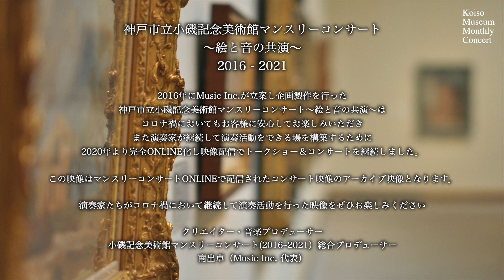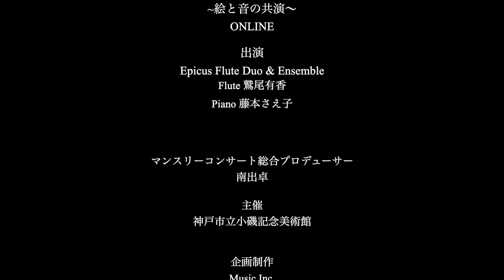2020.11.15 小磯記念美術館マンスリーコンサート〜絵と音の共演〜ONLINE / Flute 鷲尾有香 / Pianist 藤本さえ子 / Poulenc Flute Sonata exc.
神戸市立小磯記念美術館マンスリーコンサート〜絵と音の共演〜（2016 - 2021）

Music Inc.が2016年に立案＆総合プロデュースを行った小磯記念美術館マンスリーコンサート〜絵と音の共演〜は、コロナ禍においてもお客様に安心してお楽しみいただき、また演奏家が継続して演奏活動をできる場を構築するために、2020年より完全ONLINE化し映像配信でトークショー＆コンサートを継続しました。

この映像はマンスリーコンサートONLINEで配信されたコンサートのアーカイブ映像となります。演奏家たちがコロナ禍において継続して演奏活動を行った映像をぜひお楽しみください。

クリエイター・音楽プロデューサー
小磯記念美術館マンスリーコンサート(2016~2021）総合プロデューサー
南出卓（Music Inc. 代表）

Flute 鷲尾有香 / Yuka Washio
Pianist 藤本さえ子 / Saeko Fujimoto

プーランク：フルートソナタより第２＆第３楽章
Poulenc:  2nd & 3rd movement from Sonata for Flute and Piano

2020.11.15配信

小磯記念美術館マンスリーコンサート〜絵と音の共演〜（全65回 2016~2021）
主催：神戸市立小磯記念美術館
企画製作＆映像製作：Music Inc.
総合プロデューサー：南出卓（Music Inc.代表）